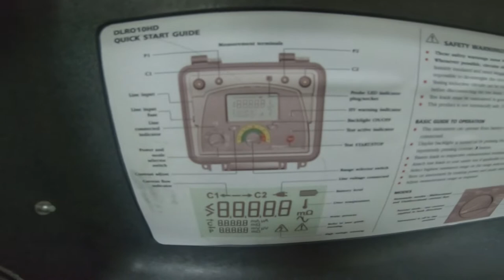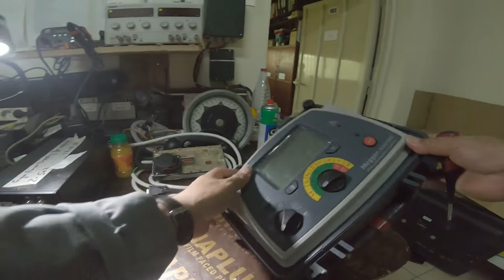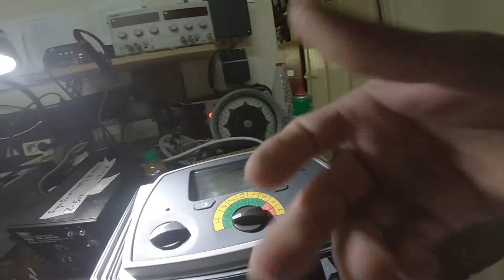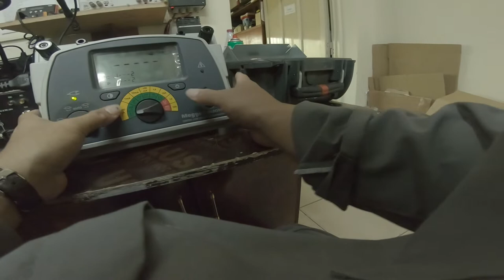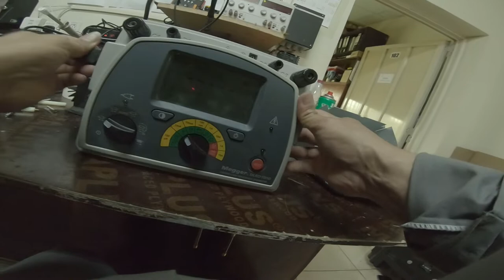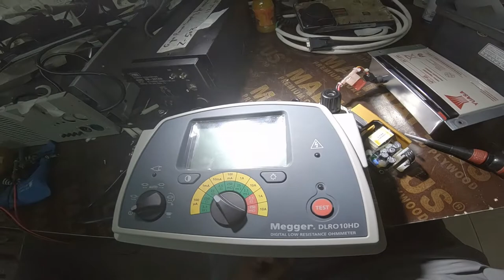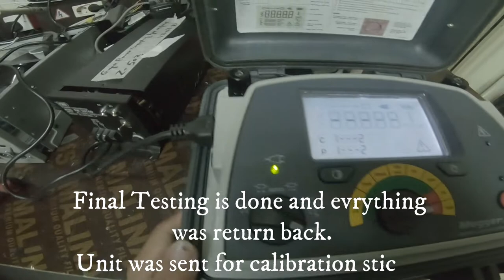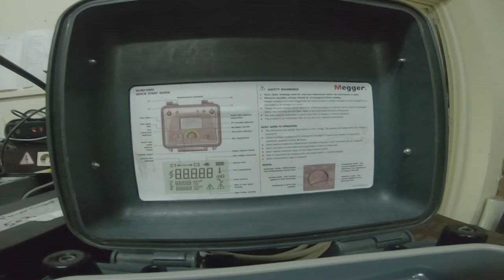Megger DLRO10HD No Charging Repair, Battery Replacement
No Charging Repair and how to change Battery.